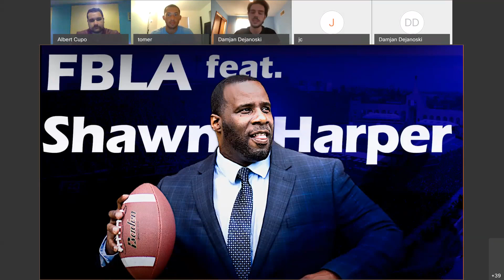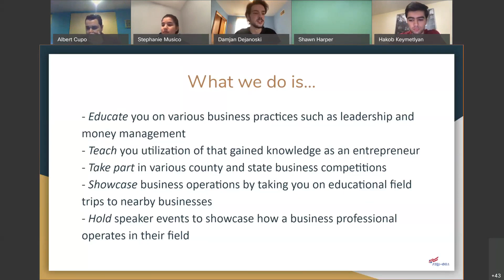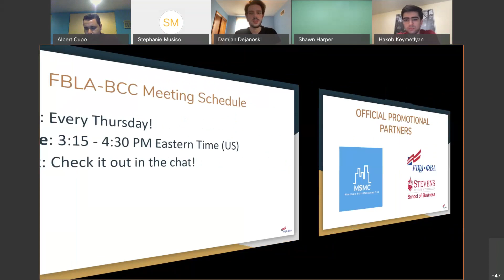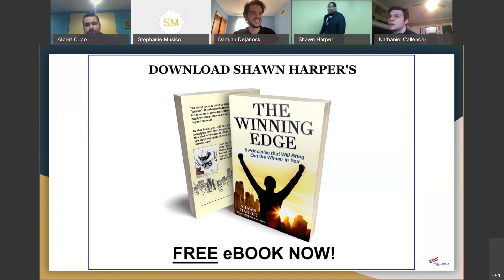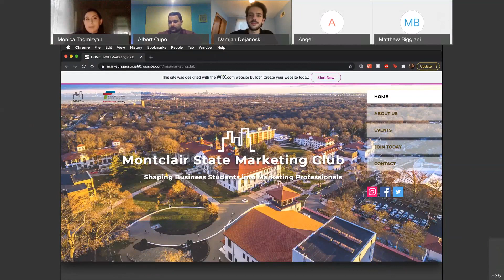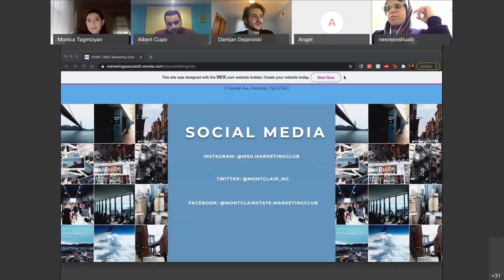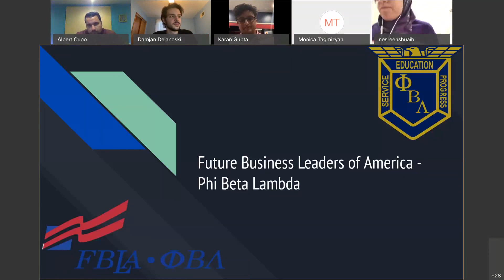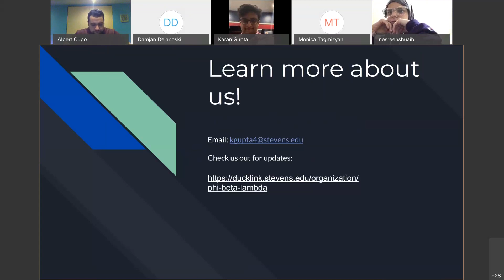Bergen Community College Meets with Shawn Harper